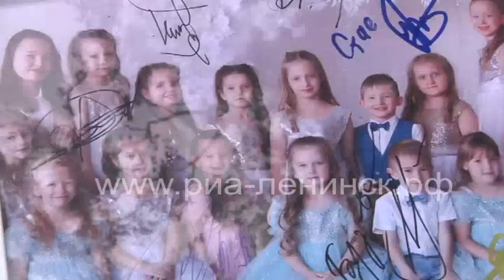День знаний со звездами в Кремле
День знаний со звездами в Кремле провела воспитанница вокального ансамбля «Краски детства» – Анастасия Залакова. Для участия в масштабном творческом проекте было отобрано более 200 детей из разных уголков России. Кастинги проходили в Саратове, Краснодаре, Владивостоке, Самаре, Москве и Томске. Успешно пройдя отбор, юная ленинск-кузнечанка была приглашена в Москву для подготовки к ответственному праздничному мероприятию.